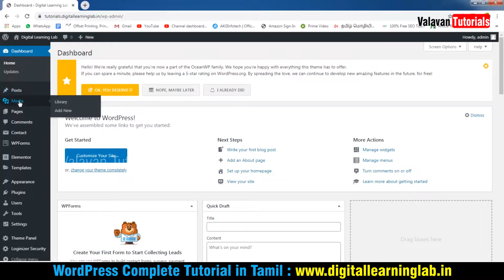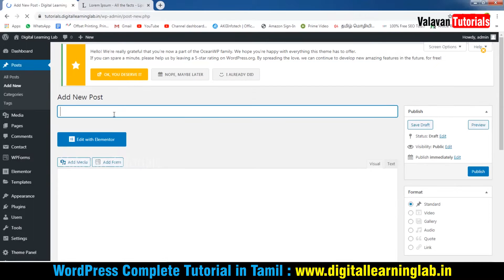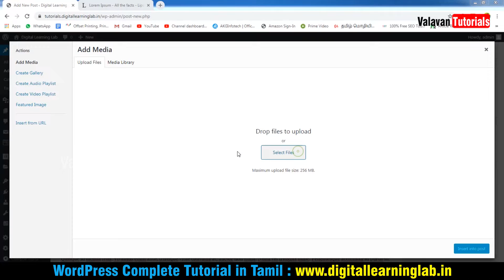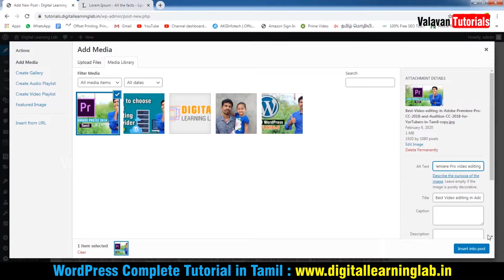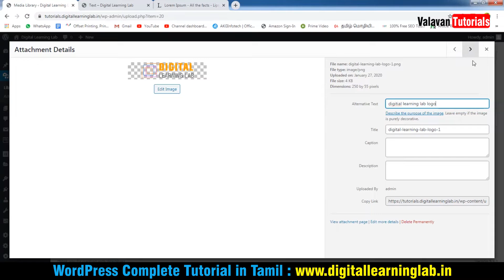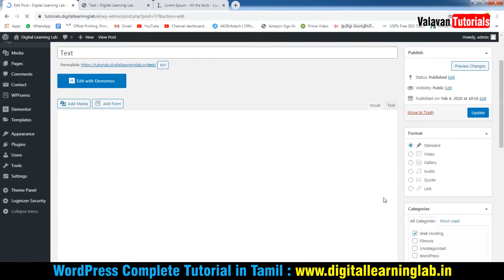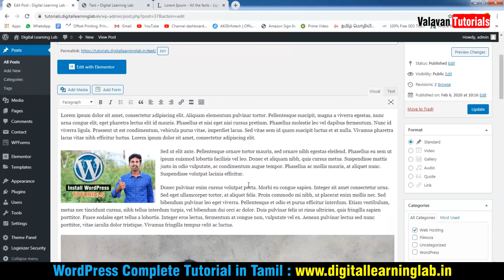WordPress adding images [Tamil]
Commerical Galatta

Wordpress Tutorials